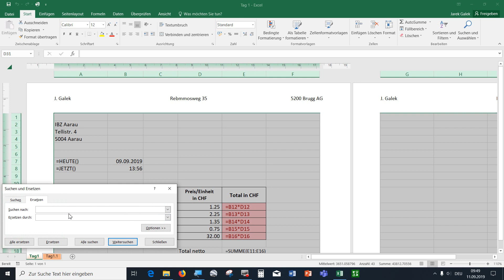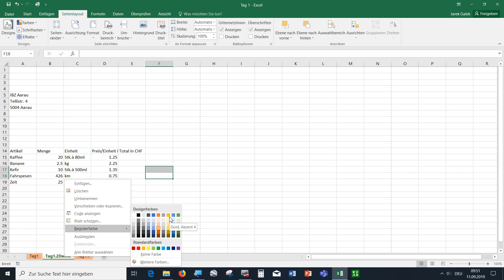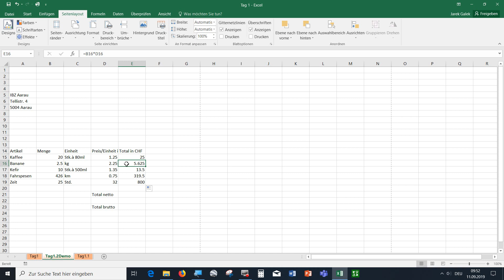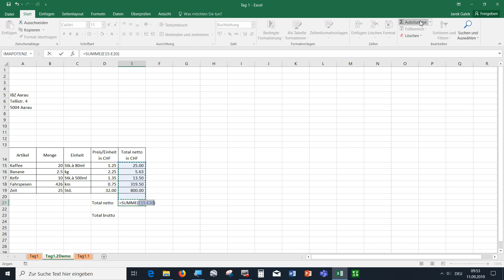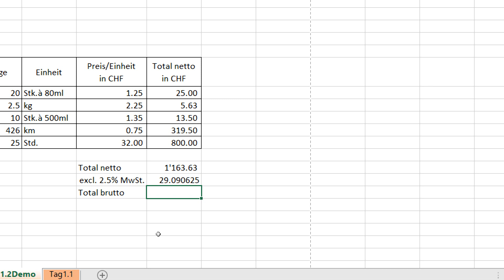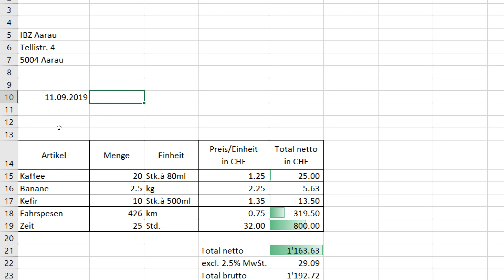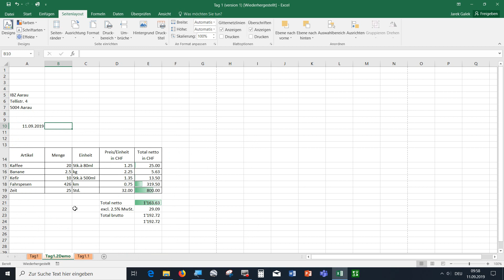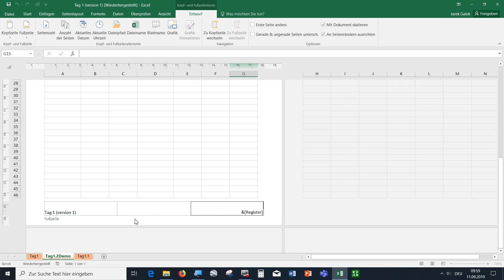Excel, einfache Rechnung, Zelolen formatieren, benutzerdefinierte Formatierung, bedingte F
Excel, einfache Rechnung, Zellen formatieren, benutzerdefinierte Formatierung, bedingte Formatierung, Blatt einrichten, Blatt umbenennen, Summe, heute, jetzt